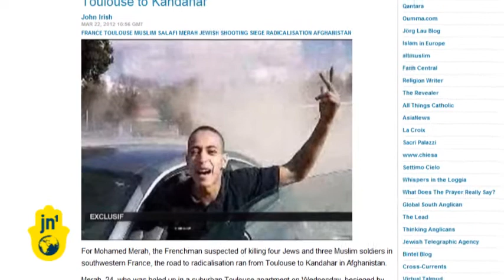Al-Jazeera Won't Show Toulouse Video of Murders: Nicolas Sarkozy Stops Mohammed Merah Recordings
Al-Jazeera received graphic video recordings of the Toulouse killings, and at the insistence of French President Nicolas Sarkozy, it decided not to broadcast or release the recordings. A self-proclaimed jihadi terrorist, Mohammed Merah killed seven people in France -- four Jews and three French soldiers -- and recorded his murders with a GoPro video camera strapped to his chest. Al-Jazeera said the video didn't meet its "code of ethics," although the Arabian TV channel is known for airing violent footage provided by terrorist groups such as al-Qaeda.

Only a few French officials and al-Jazeera executives have watched the video, and reportedly, the 25-minute clip they received is extremely disturbing. It shows Merah shooting his victims at point-blank range, and whoever edited the recordings added Islamic verses and music. The video was mailed to al-Jazeera while Merah was surrounded by police -- giving credence to allegations that Merah had at least one accomplice. Al-Jazeera has also denied requests from other organisations for the video. However, many fear that because the video exists, it will eventually be released or leaked to the public.